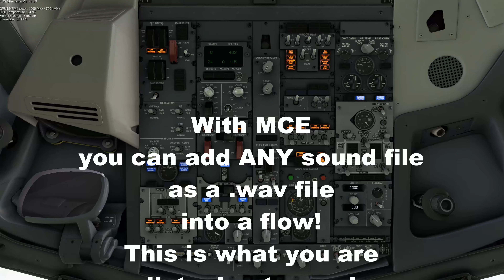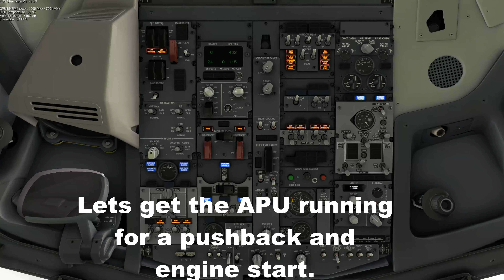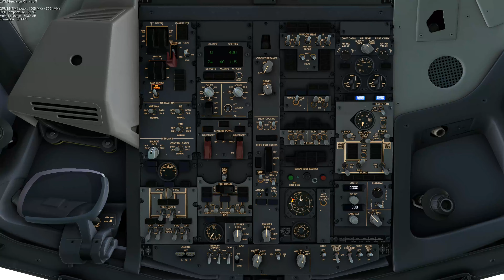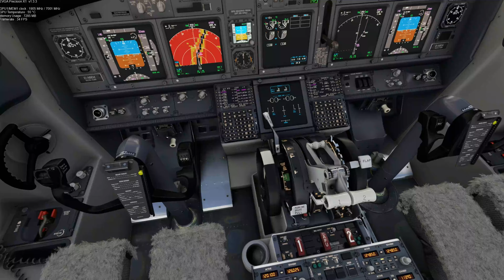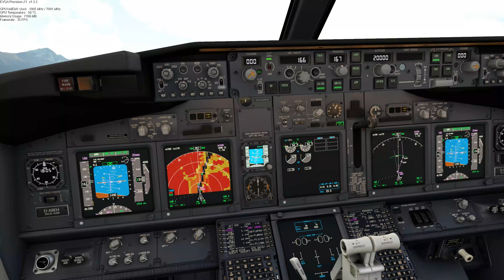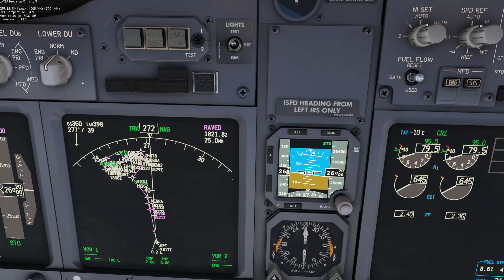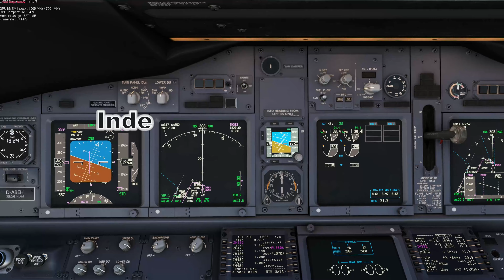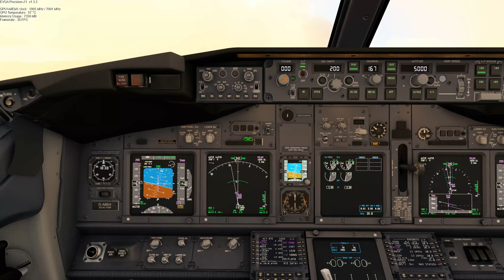PMDG 737 Voice Control LOWI to LSZH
PMDG 737/700
mce DOESNT CANCEL ANY FLIGHTS!
Voice Controlled flight with First Officer. Innsbruck to Zurich, Lufthansa Star Aliance!
Multi Crew experience First Officer, with Pilot 2 ATC as ATC!
And you can use Windows TTS inbuilt voices as your Co Pilot!
Full flight with ATC!